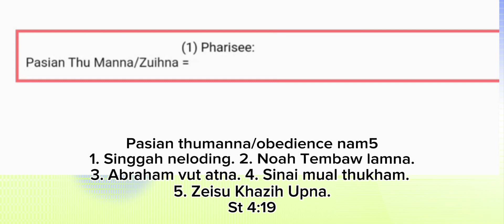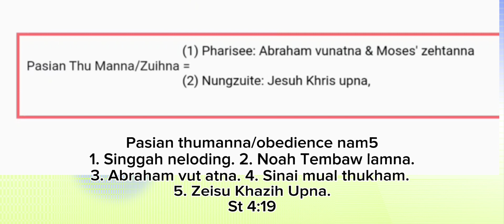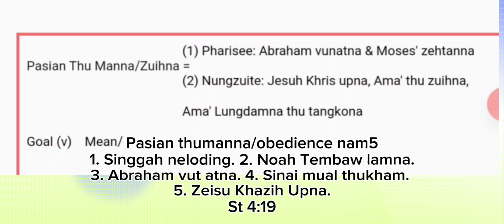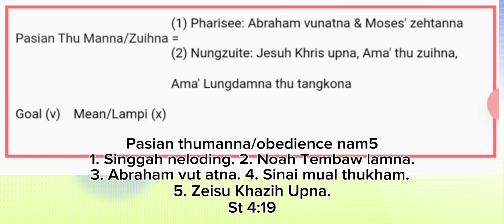THUMANNA LEH THUZUIHNA